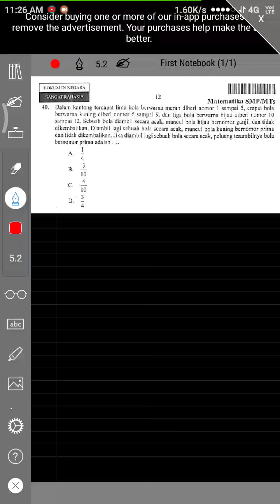Pembahasan soal HOTS PELUANG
Pembahasan soal UN Matematika SMP 2018 HOTS No.40

This Channels containing mathematical material content, English material content, science material content , exercises and solutions, discuss about maths , english, science and tech. MEST AREA is created to help students to understand math, english and science and tech material via online. It hoped that this channel will be useful and helpful.

A world leader S. Gudder said — 'The essence of math is not to make simple things complicated, but to make complicated things simple
~ it means that math makes things easier and not the opposite as it is in our mindset ..

Ps: Here we learn together if I have something wrong do not hesitate to remind each other by leaving comments (comments) in the comment below and if this video helps please give the thumb (like) and don't forget to share (share) to other friends to be more useful .